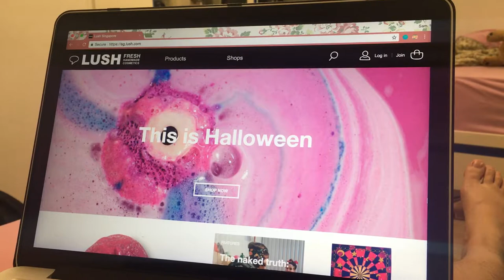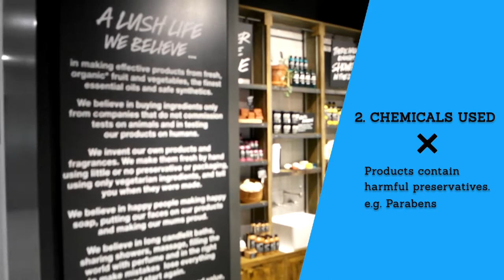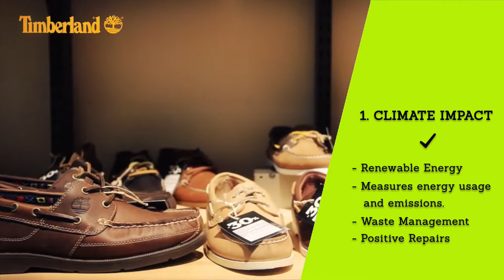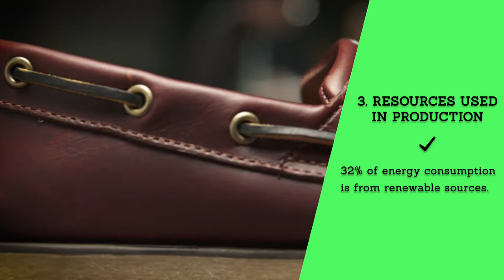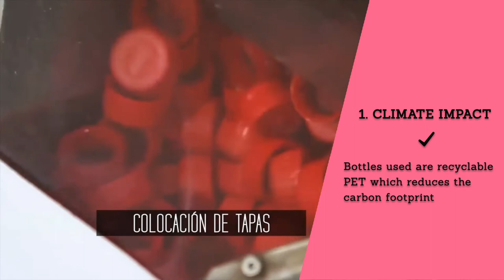AB0501 Green Marketing - What Makes A Brand Truly Green?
Our furry friends, Panda Bear and Pedo Bear are facing pandamonium back in their homeland due to the unbearable heat. As they explore the different brands that claim to be green, they come to realise that there's more than meets the eye with regards to these "green brands". The brands we are investigating on are Lush, Timberland, Coca Cola and Innisfree. We need to find out whether they satisfy our criteria of being a truly green brand and they are climate impact of the brand, the chemicals and resources used in production. Apart from just focusing on what the company is doing, it is important to factor in consumer perception of what makes a brand truly green. Let us join Panda Bear, Pedo Bear, and their friend Karen as they probe deeper into what makes a brand truly green!

We hope that you will enjoy this video and perhaps have some takeaways as well. Together, we can save our furry friends!

AB0501 GREEN MARKETING 17/18 SEM 1
Done by Persian Leopards